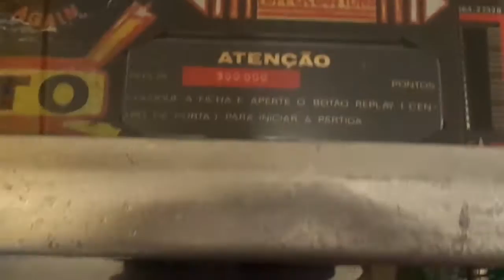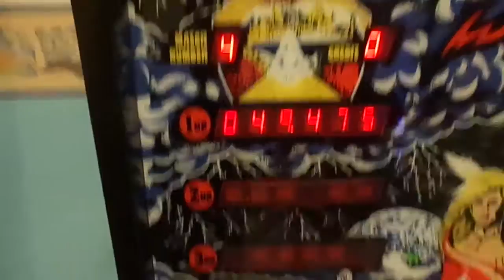Shock TAITO ORIGINAL COMPLETA